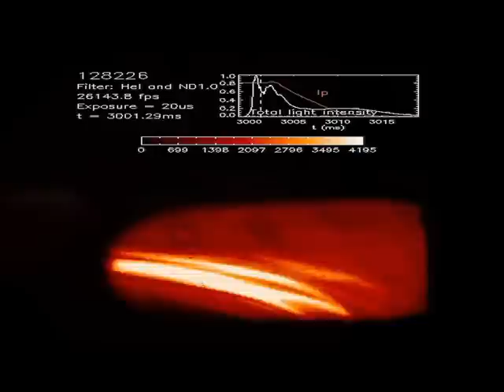HiPER - High Power laser Energy Research (Part 1)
HiPER - research into creating a clean, renewable energy source using high power lasers.

Written and produced by John Parris. Production by ORCA Media. Acknowledgements to the European HiPER team; the National Ignition Facility (Lawrence Livermore National Laboratory); the Laboratory for Laser Energetics (University of Rochester); and General Atomics Inc.